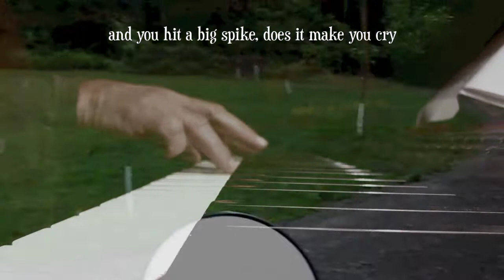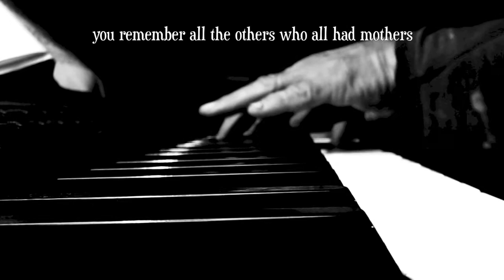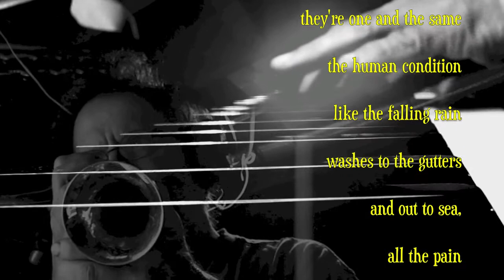tragedy/comedy by michael hermiston ©️ (original) (piano version)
vocals, trumpet, piano: michael hermiston
this tune of absurdity is dedicated to Phil T... he suggested that i repost another earlier version of this tune, but i couldn't find the file, so i recorded this new piano/trumpet version. some attentive observers might notice that the synchronisation of the last part is off a bit... while i could claim that it was for artistic reasons, actually, my camera shut off because the batteries ran out, so i fudged the visuals for the effect of some sort of consistency !